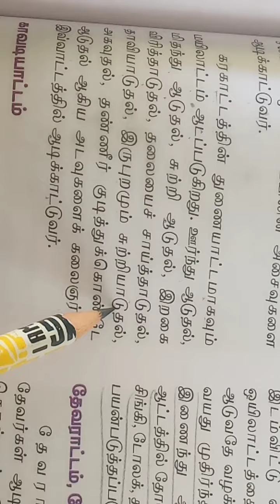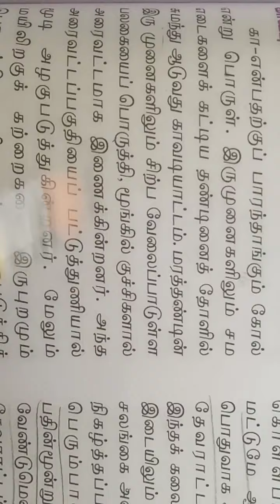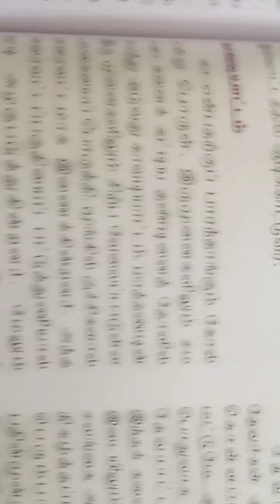நிகழ் கலைகள் பகுதி 2